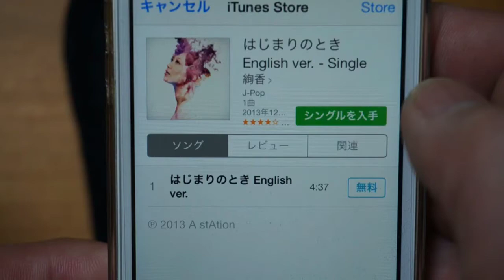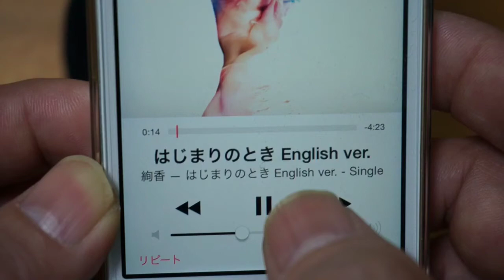12DAYSプレゼント(９日目)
12/26から無料配信開始されました12DAYSプレゼント。

 その９日目のアイテムは...

（関連動画）
12DAYSプレゼント無料アプリの紹介動画